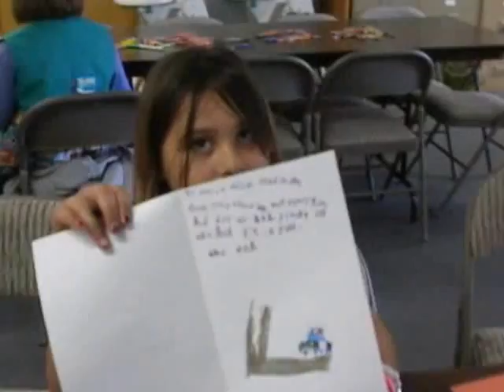Girl Scouts Safety Fair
Stanislaus County, California 911 Dispatch and Emergency First Responders held a Safety Fair for the Girl Scouts of America in our area on Saturday, April 15, 2012!